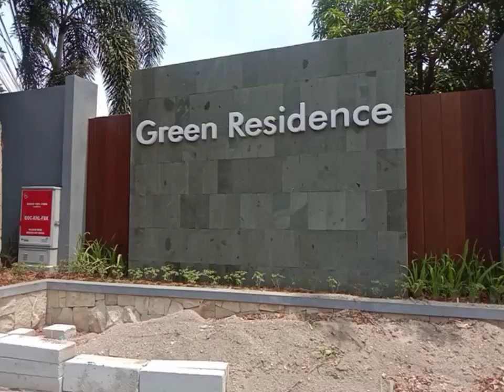Home tour : pertama kali eksplor green residence neo green residence bogor jabar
Home tour : pertama kali eksplor green residence sekaligus survey lokasi di neo green residence bogor jabar Indonesia